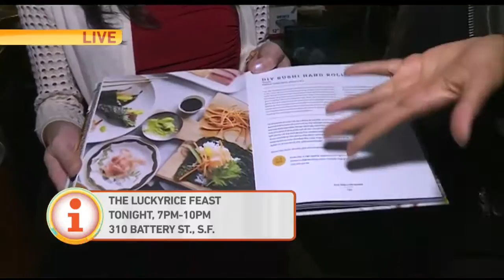Luckyrice Feast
Roqui is in the bay this morning to tell us about a special feast that you're invited to tonight in the city!